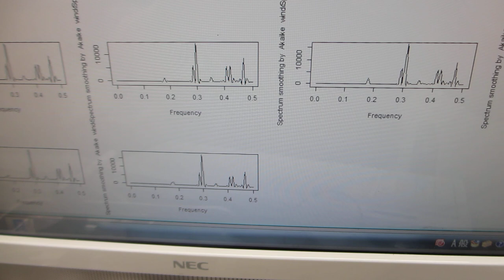超音波プローブの伝搬特性テスト－ダイナミック特性を評価する技術－（超音波システム研究所）